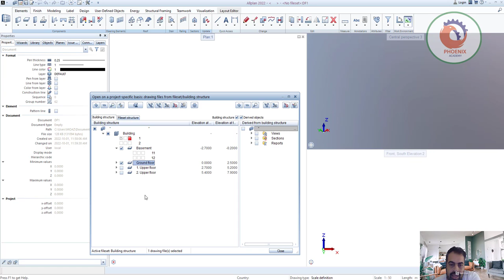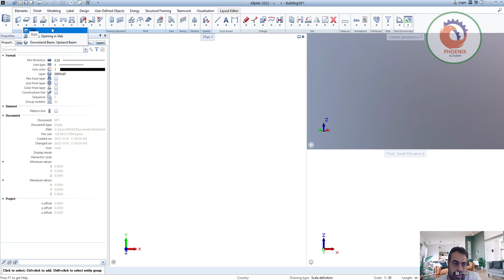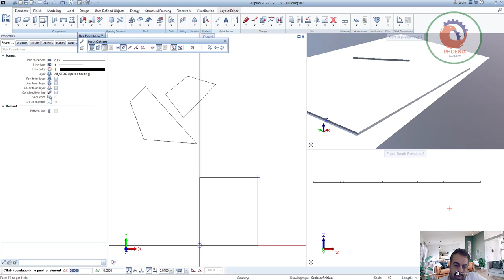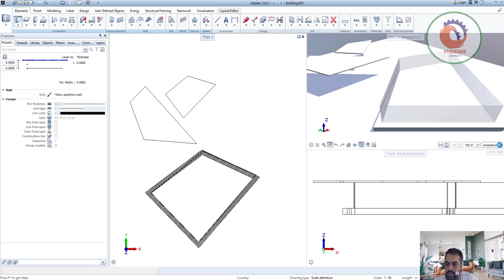Allplan اضافة ارضية